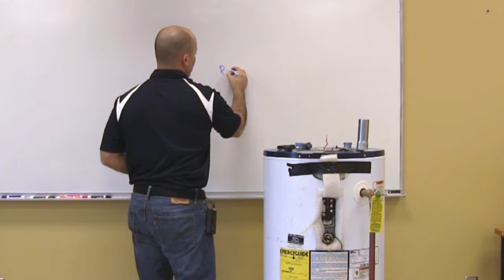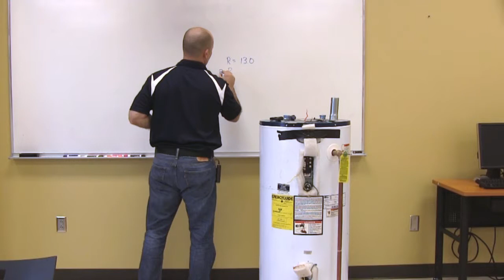T4E - Electric Hot Water Tank (Part 2)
In this three-part video, instructor Shawn McGivern discusses the Electric Hot Water Tank, and how it is serviced. This is Part 2.

This video is made possible through the Trade Adjustment Assistance Community College and Career Training (TAACCCT) grant through the US Department of Labor.

Access other course materials under the T4E (Training for Employment) program of Kansas City Kansas Community College on iTunes U.